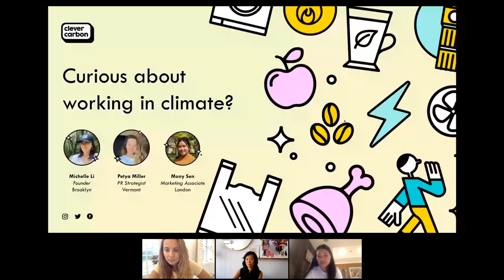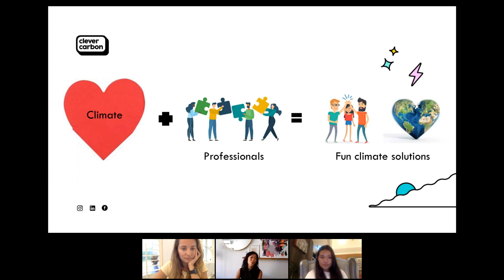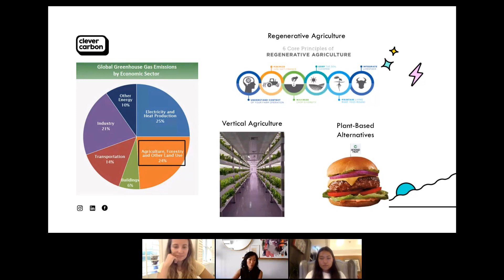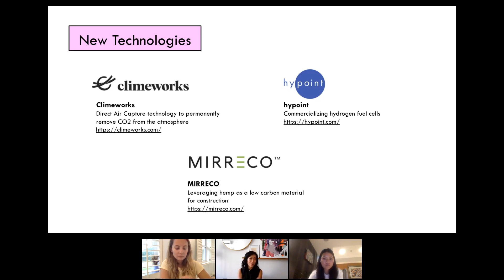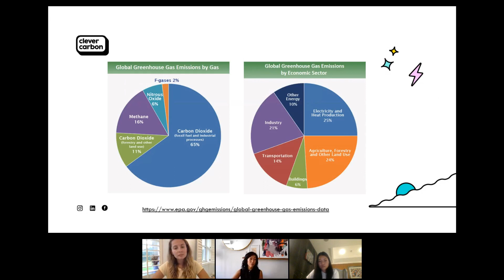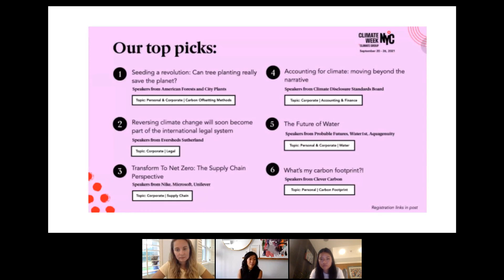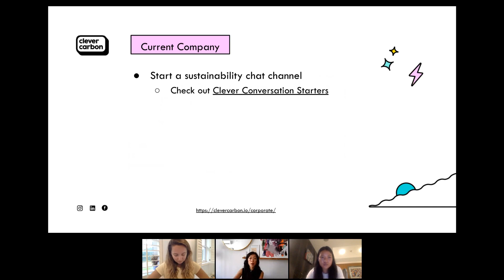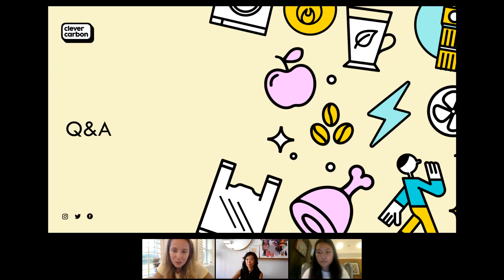Webinar: Curious about working in climate?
Our founder, Michelle, spent the majority of her career working in Silicon Valley for companies like Salesforce and DocuSign. Today, she spends 100% of her time working on Clever Carbon with the goal of raising carbon footprint literacy. She'll share her fresh perspective on what it's like to work in climate!

Topics we'll be discussing:

What does it mean to work in climate?
What types of companies are "climate" companies?
What’s it like to work in climate?
How does one get started?
Do you have to leave your current job? (The answer is no!)
These questions will be explored and answered by Michelle in our 30 min webinar (stay for an extra 15 mins of Q&A if you’d like!)

Help us improve the webinar experience by giving us feedback